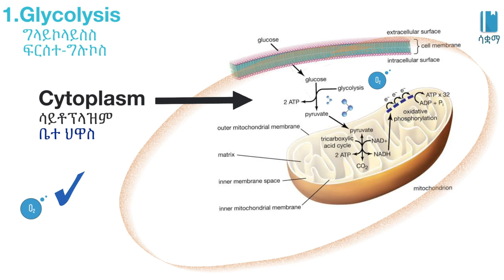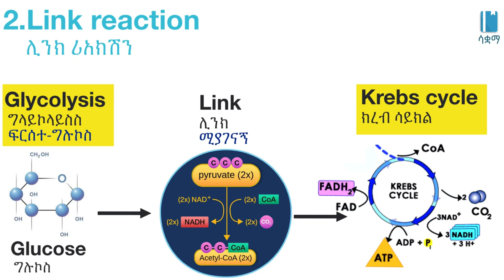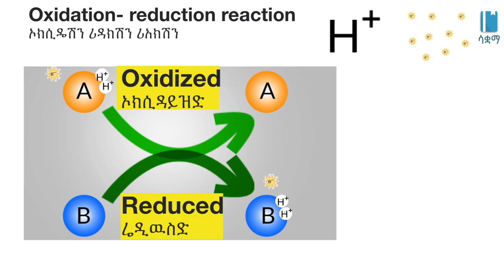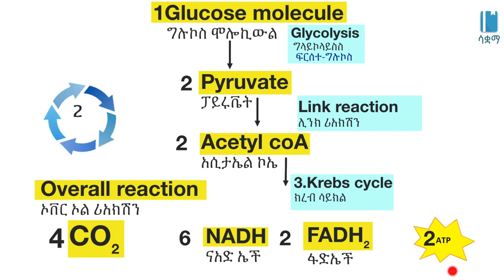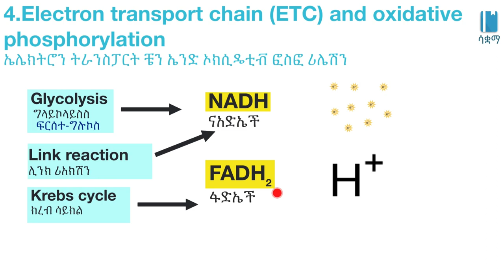Grade 7 General Science Unit 4 :What is Cellular respiration and where does it occur?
New Ethiopian Curriculum of Grade 7 General Science Unit 4 : Cell as Basis of Life

What is Cellular respiration and where does it occur?/ህዋሳዊ ትንፈሳ ምንድን ነው?የት ነው የሚከሰተው?Respiration and mitochondria/ትነፈሳ እና ማይቶኮንድሪያ/General science Unit 4, Grade 7

 In this video, we learn about What  Cellular respiration is and where  it occurs. This video is based on Unit 4 of Grade7 General science of the Ethiopian curriculum. The academic videos published under Saquama (Education for Ethiopia) are in line with the Ethiopian curriculum.
በዚህ ቪዲዮ ውስጥ ህዋሳዊ ትንፈሳ ምን እንደሆነ እና የት እንደሚከሰት እንማራለን።ይህ ቪድዮ የተሰራው በ7ኛ ክፍል አጠቃላይ ሳይንስ ምዕራፍ 4 ላይ ተመስርቶ ነው። በሳቋማ (ኤጁኬሽን ፎር ኢትዮጵያ) ስር የተለቀቁ የቀለም ትምህርት ቪዲዮዎች ከኢትዮጵያ ስርዓተ ትምህርት ጋር የሚስማሙ ናቸው።